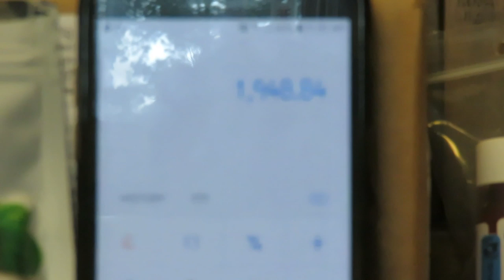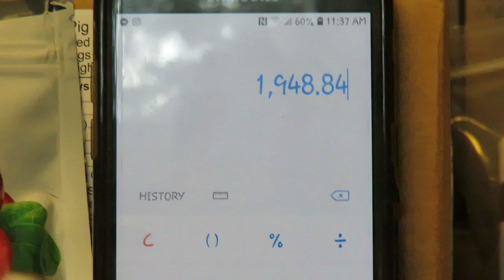How Much I Spent On The Guinea Pigs Last Month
Support The Guinea Pigs:
Amazon Store Front:

ALL videos are directed towards adult viewers. Guinea pigs require to be looked after by an adult, they are a grown ups responsibility.

Trusted Guinea Pig Related Shops
Sherwood Pet Health (pellet/supplements/recovery food):
FluffyFeetDesigns (hay boxes):
CindysCozyCo (fleece maker):
Zoey & Lilo's Toy Box online shop (fleece, toys, food):
BudgetBunny Shop (fleece, toys):
Popcorning Piggy (t-shirts, stickers, mugs):
Scotty's Animals (T-Shirts):
The Natural Cavy  (treats,forage):
Darwin's Cavy Creations (fleece maker):
Guinea Pig Care Information, How To & Supplies